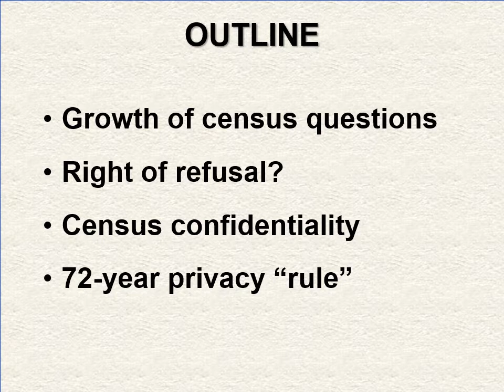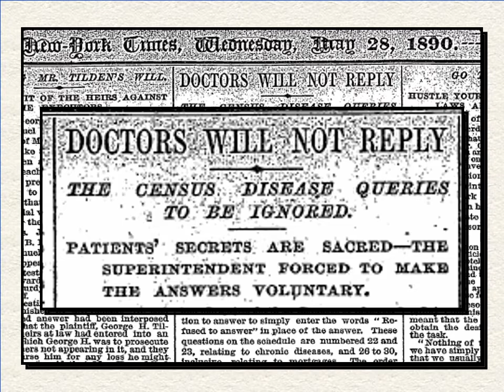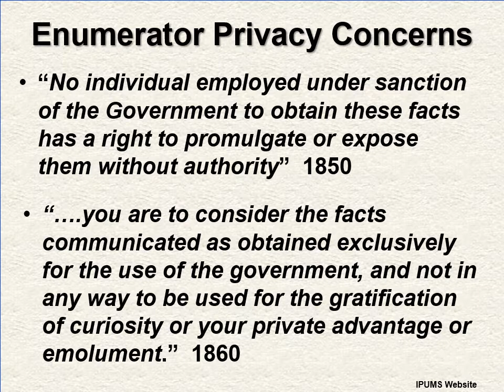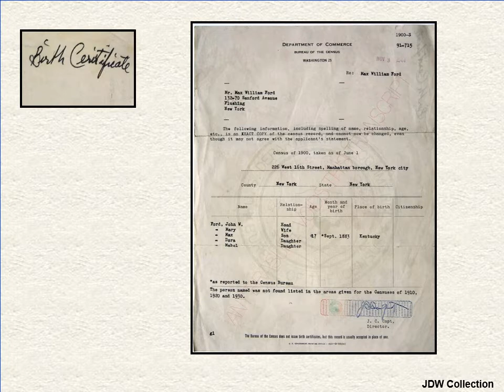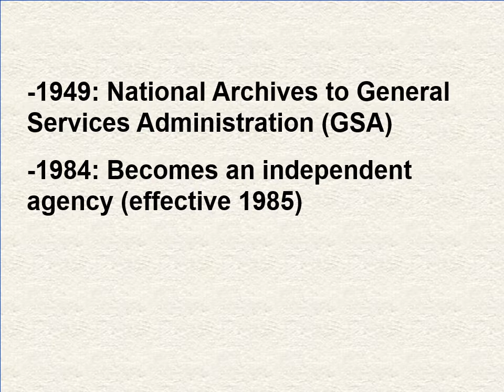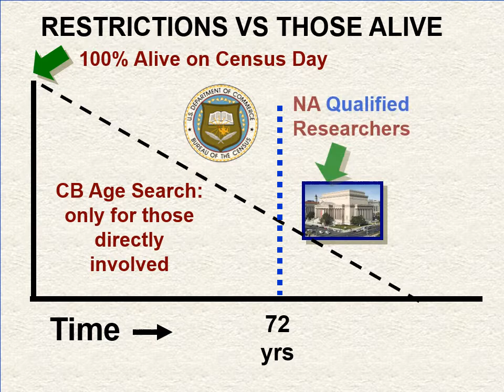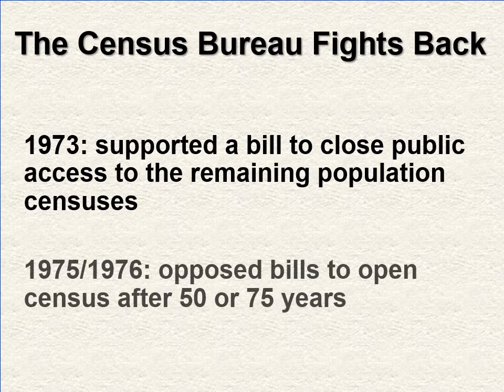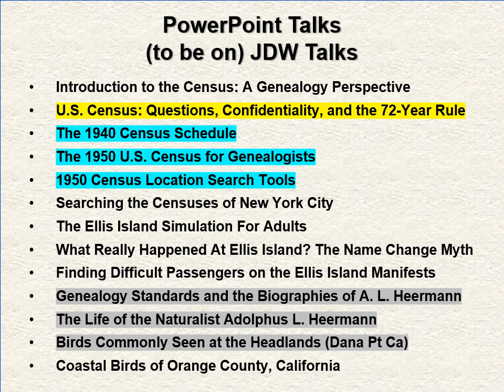US Census: Questions, Confidentiality, and the 72-Year Rule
The 72-year rule states that 72 years must pass before a United States Census becomes public after the enumeration.  This PowerPoint talk explores the origin of that rule.  First I discuss that the Constitution mandates a federal census be taken every 10 years.  The first was in 1790.  Individuals 16 or more had to answer the assistant marshal's questions or be fined, and the final census for an area was prominently displayed in the community.  There was an increase in questions leading to a spike in schedules and questions in 1880, correlated with a new census taking system and an interest in social questions and statistics, but the census was still accessible to the public.  I discuss what happened to the 1890 census.  Where the start of census confidentiality starts is not straightforward.  Citizens were expected to participate and to tell the truth.  If they did not, they could be fined today 5 times over what they would be fined by not participating at all.  The Census Bureau was started in 1902, and the National Archives in 1934, with opposite mandates.  Eventually, the Archives received the census documents, and in 1942 made public all censuses up to 1870 which were not confidential.  That started the 72 year precedent.  I discuss what happened in 1972 when the 1900 was scheduled to be released, and the Census Bureau objected, and how ultimately Congress codified an agreement between the Census Bureau Head and the Archivist arrived at in 1952, with an exchange of letters, for a 72 year privacy period.